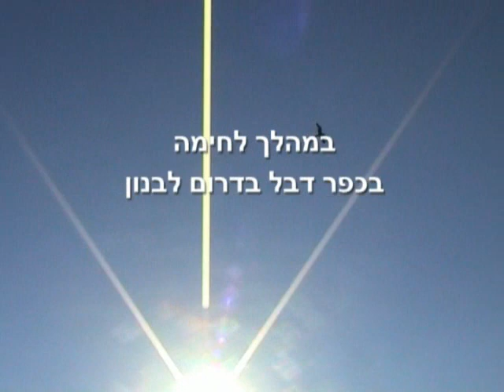מלחמת לבנון השנייה. שנתיים אחרי, גדוד הפלחה"ן Two years after the second Lebanon war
מלחמת לבנון השנייה. שנתיים אחרי שגדוד הפלחה"ן ספג פגיעה אנושה בכפר דבל במלחמת לבנון השנייה, הם ממשיכים להתייצב במסירות למילואים, אני אמא של קצין בגדוד ,הצטרפתי למילואים לנסות להבין  את הכוח להמשיך להתייצב למילואים.